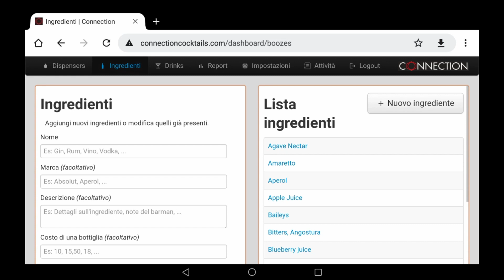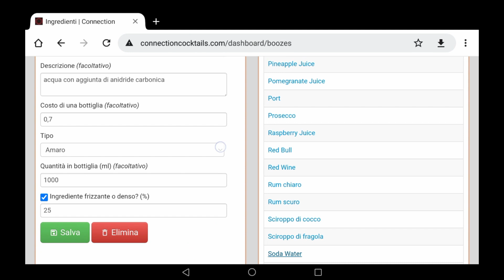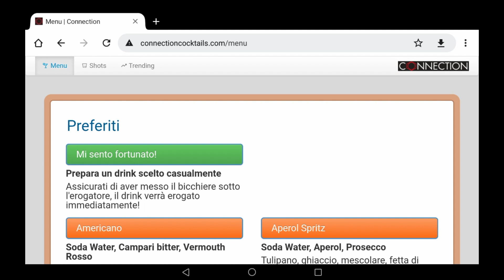08 OPZIONE INGREDIENTI ESTERNI / EXTERNAL INGREDIENTS OPTION